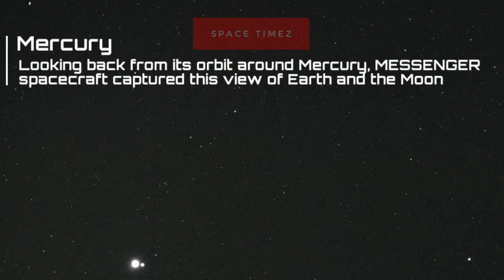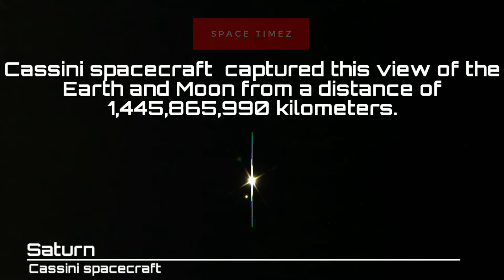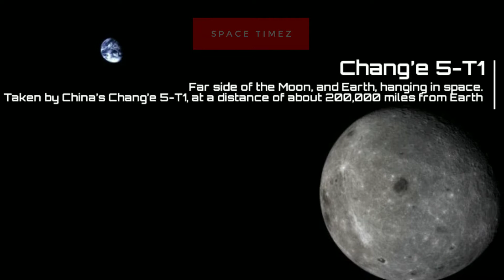How does the earth looks from different planets and spacecrafts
software/apps used
*Filmore
*kinemaster
*powerdirector
*moviemaker

rest from
NASA , nasa JPL , planetary society,